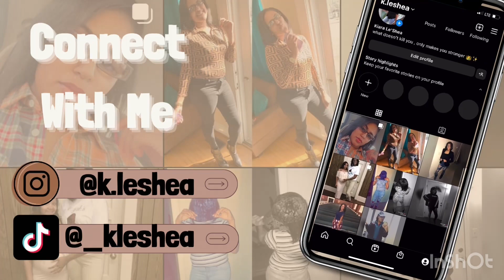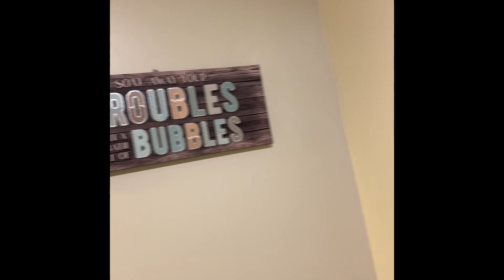a day with Le’Shea 😌 ( Juice Topia rating ) 😋